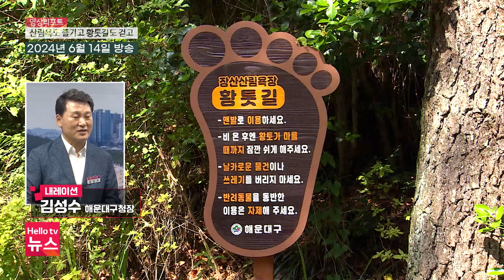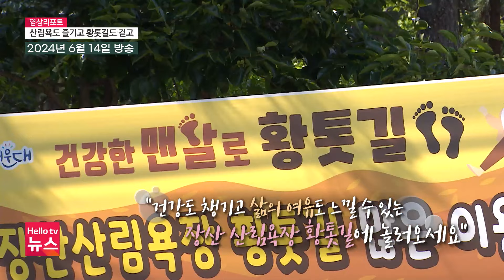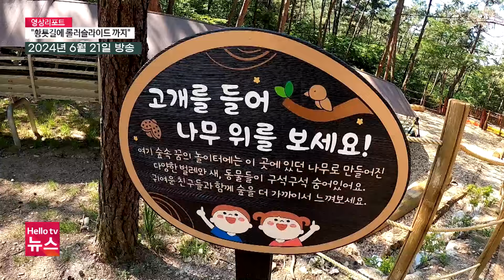맨발 걷기가 암 예방한다? 여름에도 맨발 걷기 좋은 곳.ZIP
[00:00] 중구에도 맨발 걷기 황톳길 주민 호응
지난해부터 맨발 걷기가 선풍적인 인기를 얻고 있습니다.
숲길이나 해수욕장에서 맨발로 산책하는 분들을 쉽게 만날 수 있는데요.
중구 도심에도 맨발 산책로가 조성돼 주민들의 관심을 얻고 있습니다.

[01:37] 산림욕도 즐기고 황톳길도 걷고

맨발로 땅을 디뎌서 걷는 것을 말하는 '어싱'.
전국적으로 어싱 열풍이 불고 있죠.

지역마다 황톳길도 조성되고 있는데요.
해운대 장산 산림욕장에서 지난 3월 황톳길이 만들어졌습니다.

산림욕을 즐기면서, 계곡 물소리를 들으며 황톳길을 걸을 수 있어 인기만점이라고 하는데요.

[03:15] 황톳길 걷고 롤러슬라이드 타고

해운대 반여동 숲속에 43미터 길이의 롤러 슬라이드가 설치된
놀이터가 있다는 것 알고 계신가요?

맨발 황톳길에 피크닉 공간도 만들어져 있어서
남녀노소 누구나 즐길 수 있는 곳이라고 하는데요.
반여 휴 여가녹지를 영상으로 담았습니다.